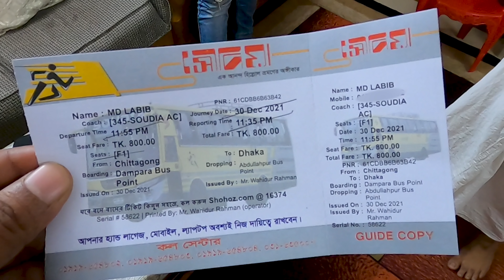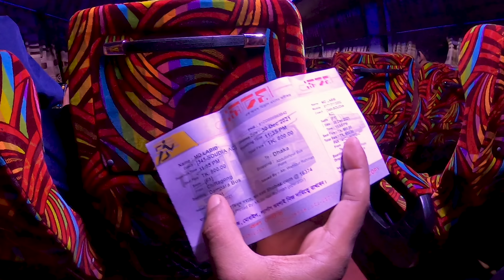Buffet Dinner Experience on Highway with Soudia Silky Bus । Chittagong to Dhaka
এক্সক্লুসিভ মেসেঞ্জার চ্যানেলঃ
❤️ Soudia Silky Ride with complementary buffet. I was never intended to make a video about bus but I noticed, normally a normal buffet cost in Dhaka is around 750 to 1500 Taka but Soudia is providing complimentary buffet service with their Bus Ticket 800 Taka where a normal bus ticket is around 500 to 600.
I was curious & I must check. The rest is in the video.

Ticket Fair: 800 BDT (10 USD)
Destination: Chittagong to DHaka
Class: Business class AC/Economy AC

Cover Image Source:
Bus Picture is Taken from Saudia's Facebook Page or Group.